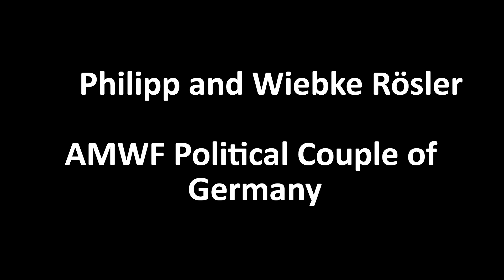Vietnamese Man Becomes Germany's First Asian Vice-Chancellor. Has a German Wife. AMWF History.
Philipp Rösler is a German politician and medical doctor. He was born in Vietnam on Feburary 24, 1973 and was adopted at the age of 9 months by a German couple. He made history by becoming the first Asian to be Vice-Chancellor of Germany. He married his ethnic German wife, Wiebke in 2003 and have been happily married ever since.